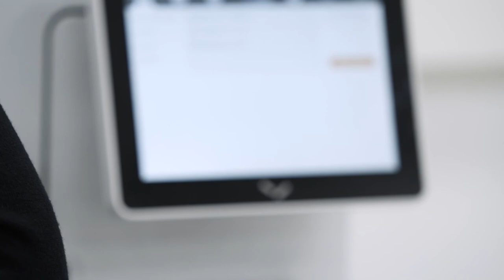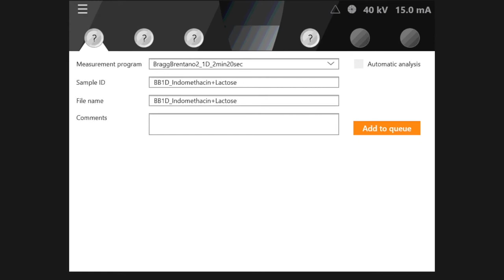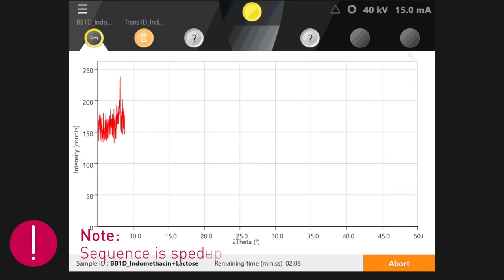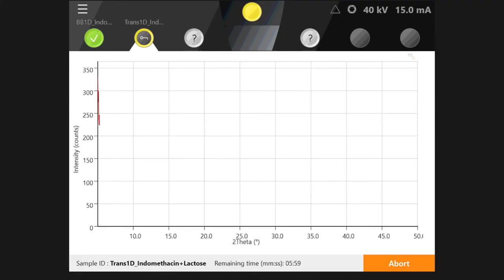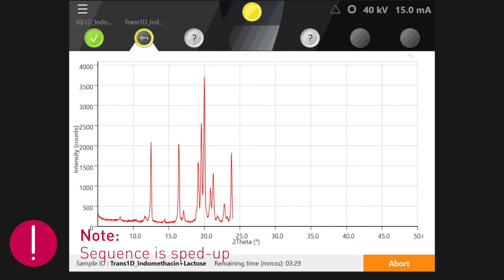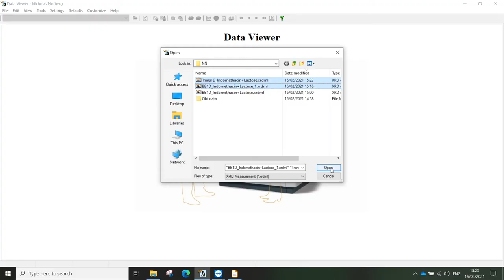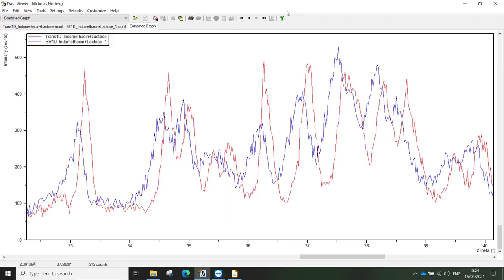Transmission diffraction with the Aeris diffractometer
Transmission diffraction analysis is generally used for lowly absorbing materials to counteract the transparency effect in reflection measurements. This measurement type is typically performed on organic materials. Watch Nicholas Norberg demonstrate exactly how to measure powdered pharmaceutical samples with Malvern Panalytical's Aeris, and be amazed by its versatility and the unique data quality.